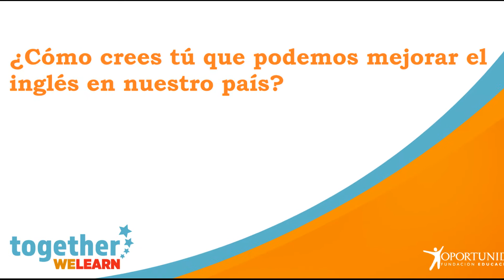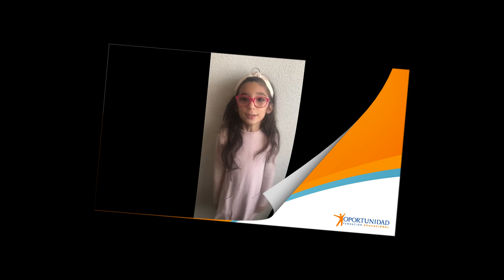Cómo podemos mejorar el inglés en nuestro país Together We Learn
Together We Learn curso diseñado para transferir de forma guiada los aprendizajes del programa We Learn de Fundación Educacional Oportunidad, a todas las comunas que quieran promover el aprendizaje del inglés de sus estudiantes desde edad temprana.